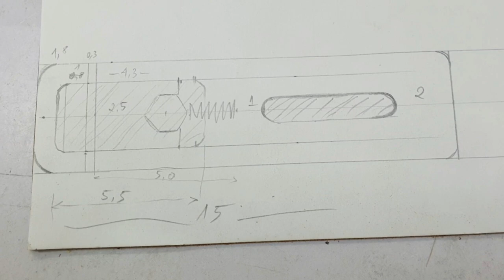DIY Crosscut Sled and Accessories Part 2: T-Track Hold Down Clamps and Quick Clamp || Woodworking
Hello Friends!
It would be great if you guys share my videos with your friends and leave your opinion in the comments.